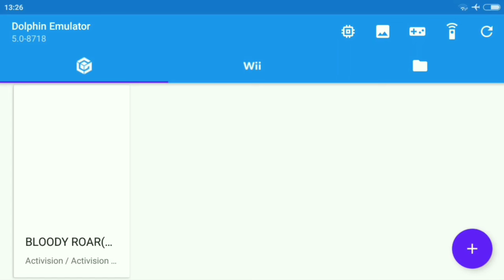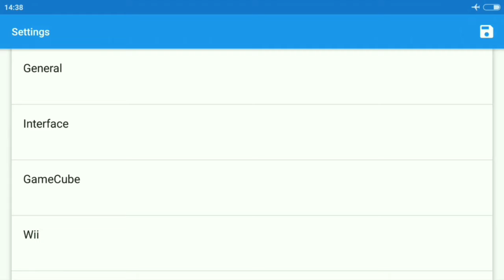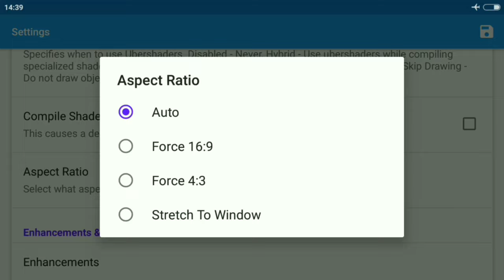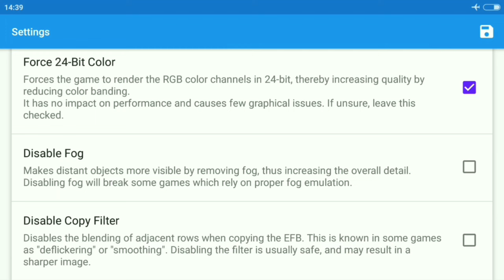Cara Bermain Game Bloody Roar: Primal Fury Di Android Offline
- Offline